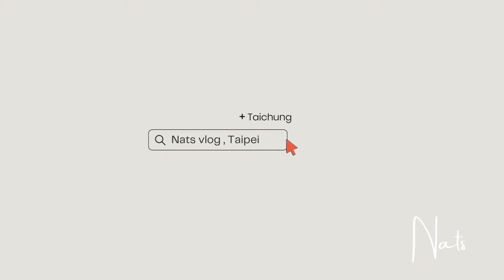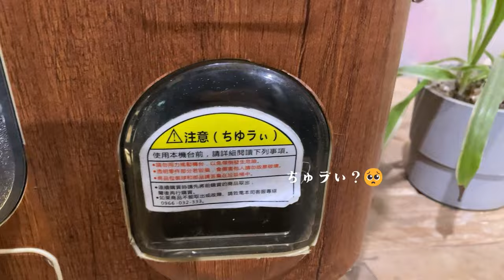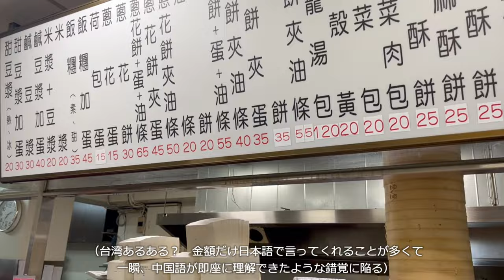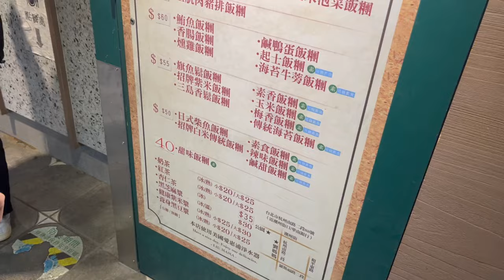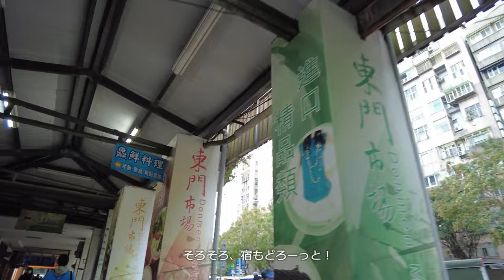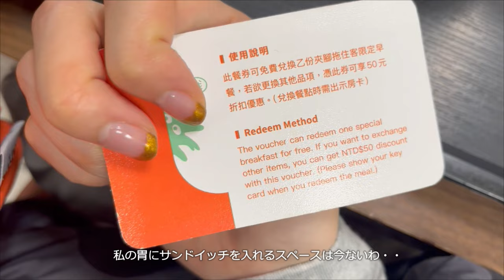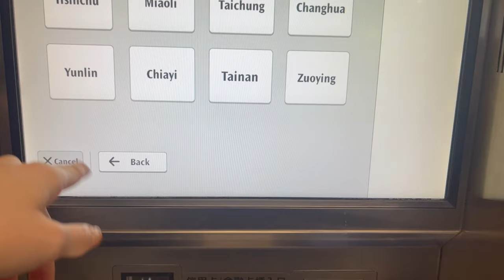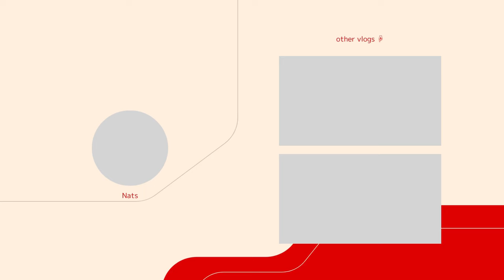【台湾台北】🇹🇼2泊3日の１人旅 Vlog#2 鼎元豆漿| 台湾おにぎり| 初めて飲む米漿|東門市場シンプルピーナッツ豆花|新幹線で台北→台中移動 | 1泊2500円のFlip Flopホステル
12月に１人で台北・台中に行ってきました。
（11月にも台北行ってるので時間差ですが、またアップする予定です(^^)）

↓このVLOGの中で出てくる場所たち

00:30▼ホテル：　Flip Flop Hostel 故事所 夾脚拖的家 花園

05:10▼朝ごはん：鼎元豆漿　Ding Yuan Soy Milk

07:12▼張呉記面餅舗

07:28▼台湾式おにぎり：劉媽媽飯糰

10:33▼東門市場

11:45▼江記東門豆花 Dongmen Jiang Ji Douhua

15:59▼台北→台中,新幹線チケット購入